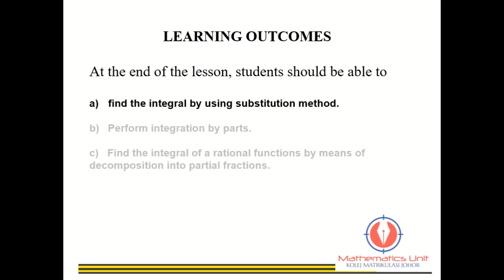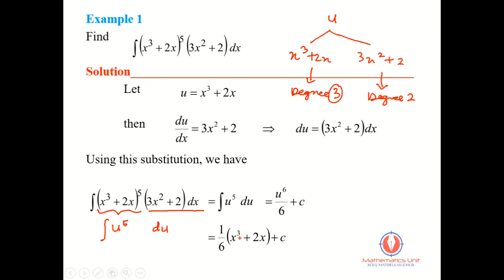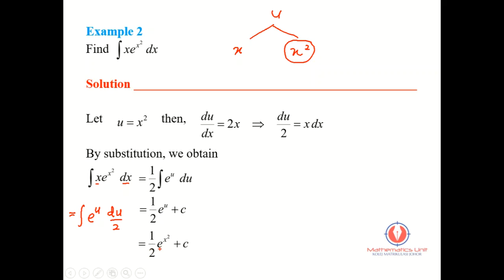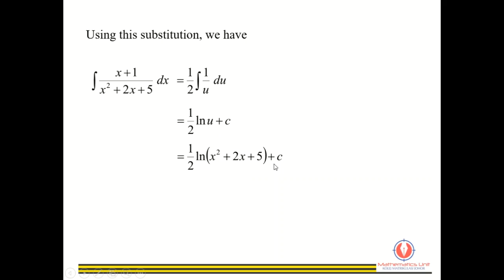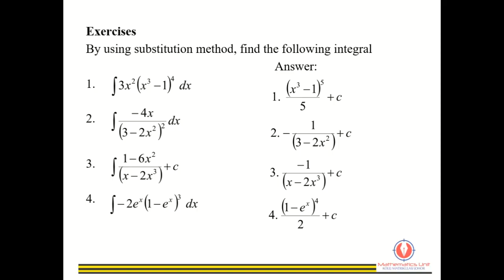1.3 Techniques of integration - Part 1 (SM025)